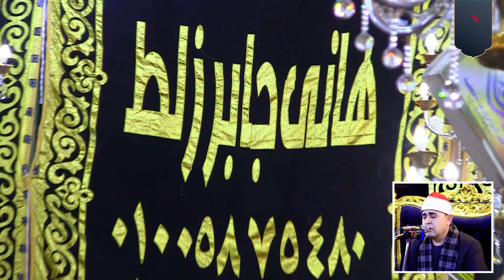الشيخ فاروق أحمد ضيف | يوسف عزاء حرم الحاج حمدى محمود الطوخى | تيرة _ نبروة _ دقهلية ٢٩_٣_٢٠٢٣